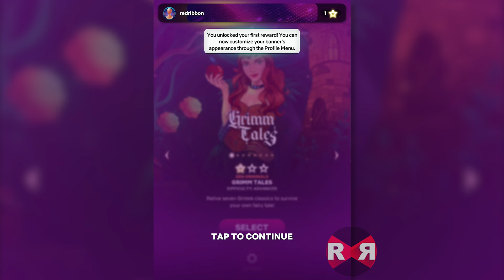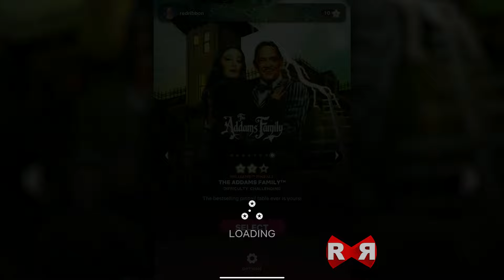Pinball Masters NETFLIX - ALL BOARDS - iOS / Android Gameplay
NETFLIX MEMBERSHIP REQUIRED.

Channel your inner pinball wizard! Flip and tilt your way through themed tables featuring characters like Godzilla and Kong in this classic arcade game.

Try to climb the leaderboards or beat your own highest scores in Single Player while enjoying the finest selection of pinball tables. Want to challenge friends? Invite the gang over for a lighting round of pass-and-play hot seat action.

Embark on your silver-ball quest with Zen Studios' tried-and-true physics model — every flip, bounce and shot will feel close to the real thing.

FEATURES:

• Explore original tables featuring familiar characters and settings, including the black-and-white Pinball Noir, the storybook setting of Grimm Tales and the Wrath of the Elder Gods, inspired by Lovecraft.

• Pinball skills a little rusty? Turn on the "Tip of the Day" feature in settings for gameplay hints.

• Swipe to bump the machine for extra control — but be careful not to cause a tilt! (Or you can learn to use the tilt to your advantage.)

• Choose from eight different overhead views to play each game from the perfect angle.

• Hit milestones and unlock unique star ratings for each machine.

• Play solo on or offline, or with friends in a local 2-4 person multiplayer hot seat challenge.

• Flip, bump and score your way to glory on the online leaderboards.

THEMED PINBALL TABLES (WITH MORE TO COME!):

• Kong Pinball

• Godzilla Pinball

• Godzilla vs. Kong Pinball

• Pinball Noir

• Curse of the Mummy

• Grimm Tales

• Wrath of the Elder Gods

- Created by Zen Studios.